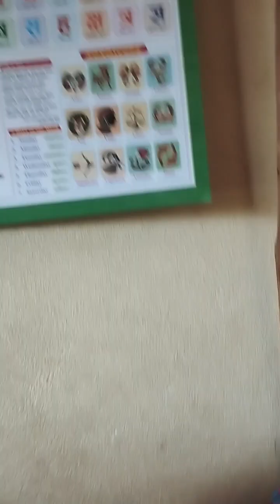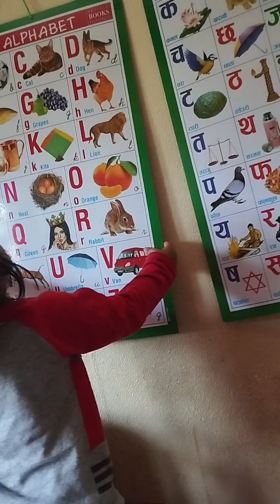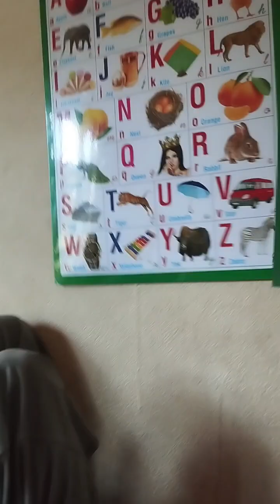Babu vanji kheldai chainpur 2080 Kartik 6